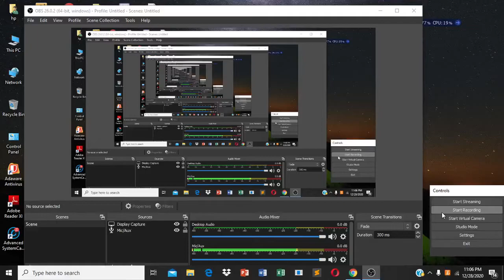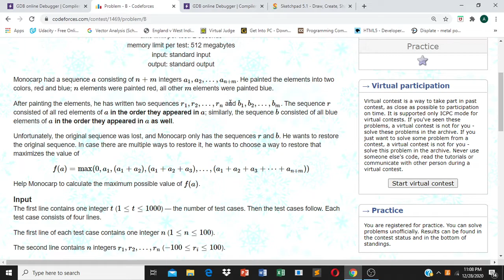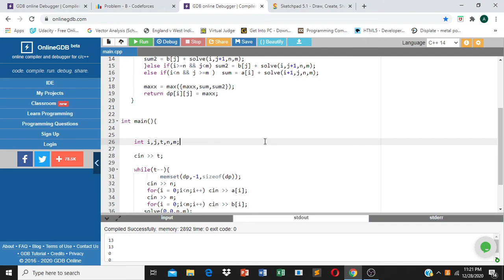Red and Blue | Codeforces | Educational Round 101 | Div 2